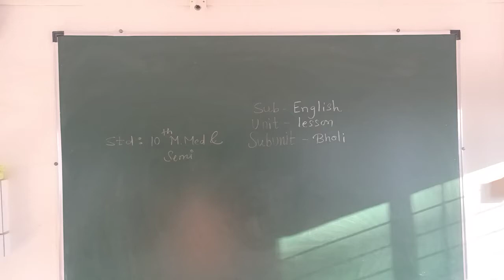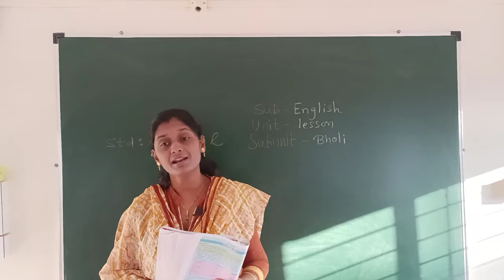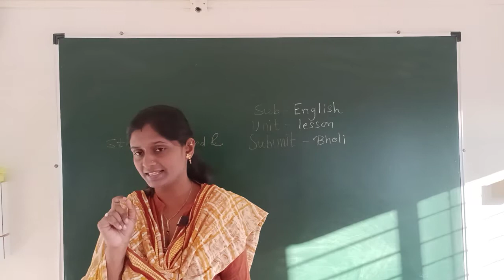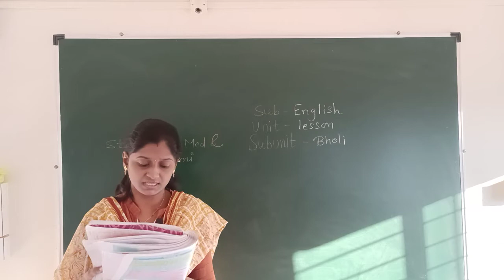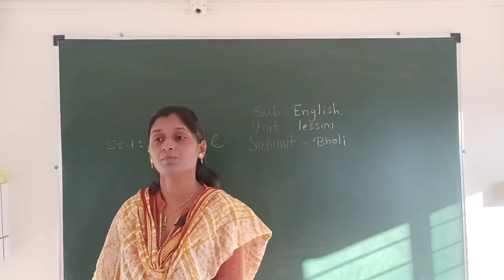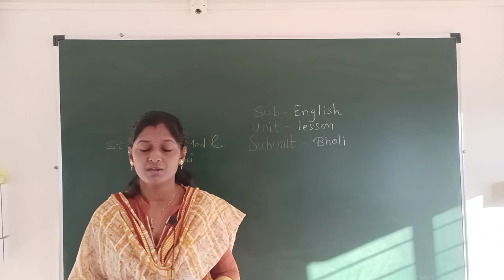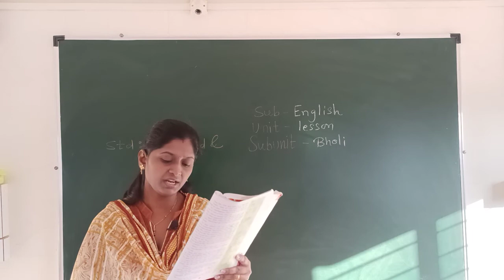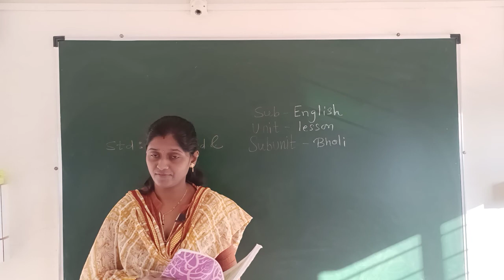Eng(4.2lesson)10thE.med+Semi(V.1)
4.2 Bholi